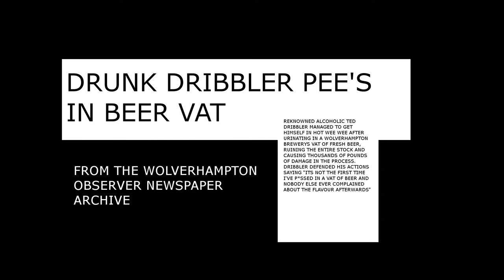Ted Dribblers Industrial Towns: Wolverhampton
Ted visits some famous industrial towns and finds out a few facts and secrets.

Starring Richard Rowbotham (The Grimleys) as Ted Dribbler